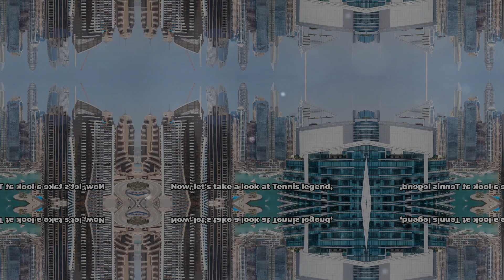Celebrity homes in Dubai 2024 l KhaleejJournal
In this exciting video, we delve into the opulent world of Dubai properties owned by globally recognized celebrities. Join us as we explore and showcase these luxurious homes, revealing fascinating details based on public information. From jaw-dropping architecture to breathtaking views, you don't want to miss this exclusive glimpse into the lavish lifestyles of the rich and famous. So, sit back, relax, and prepare to be amazed by the opulence of Dubai's celebrity real estate. Enjoy the virtual tour!

OUTLINE:

00:00:00 Introduction
00:00:28 Shahrukh Khan at Palm Jumeirah
00:01:00 Brad Pitt at World Islands Dubai
00:01:31 David & Victoria Beckham at Palm Jumeirah
00:01:59 Roger Federer at Dubai Marina
00:02:34 Wrap Up

The inclusion of any link does not imply endorsement by the creator.

The content creator reserves the right to change, modify, or delete any aspect of the video at any time without prior notice.